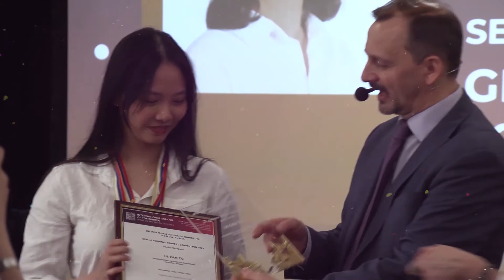Работа у нас такая...